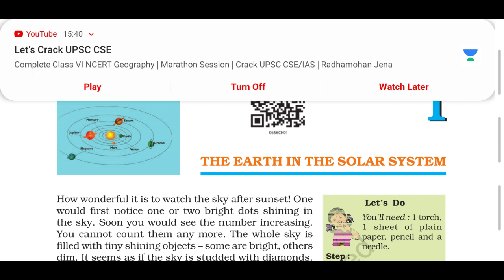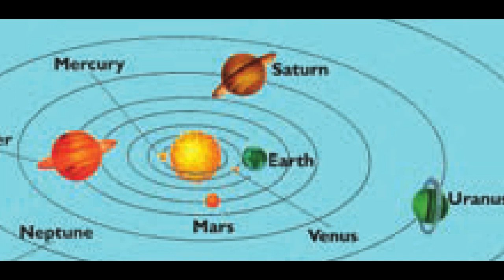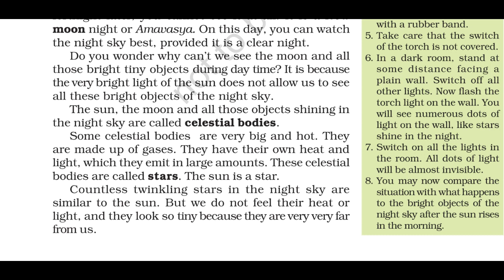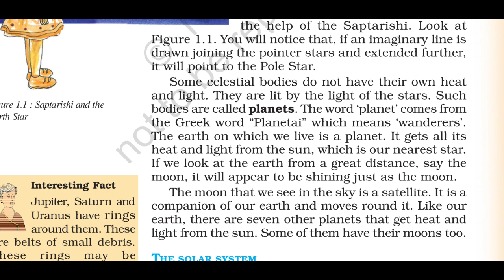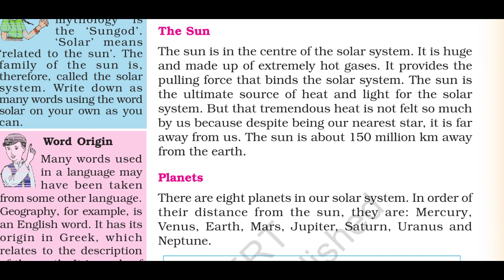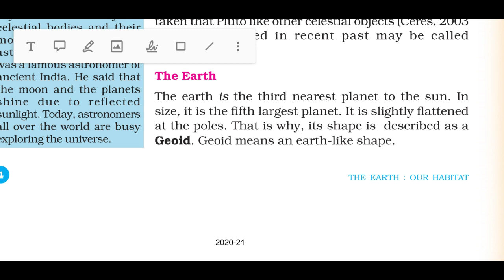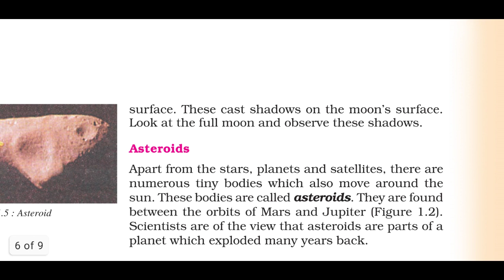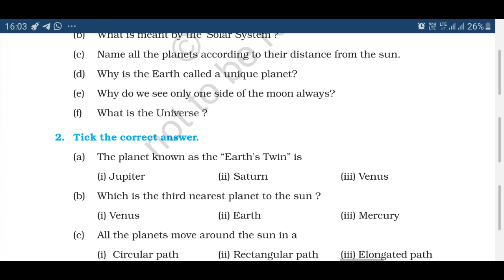The Earth in the solar system 2020| 6th class geography| # ncert#cbsc@ knowledge is concrete.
This is edcuational viedo.

Hello friends,
In this viedo i have explained the chapter in very easy and simple manner, including all facts and activities.
This chapter will be very useful for students school going and also in competitive exams like UPSC/SSC /RAILWAY/CTET/ etc. Syllabus of ncert is always asked in competition exams.

Topics:-

1.Celestial bodies.
2. Stars.
3.full moon or poornima and new moon or        Amavasya.
5.Solar system and planents
6. Asteroids  and meteoroids.